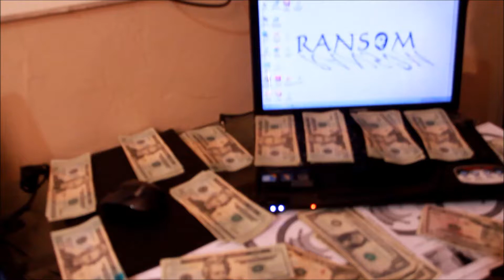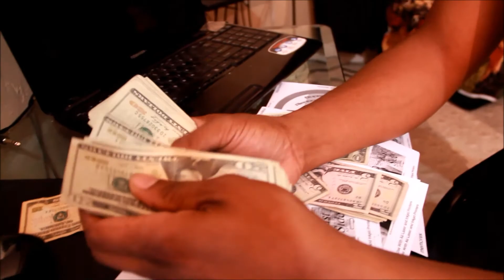Ransom Scrooge-Mike Hall interview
Ransom Scrooge spitting, talking about his career and how it all it began. Also, check out the behind the scene footage of the "Super Hard" video. This is more than a few songs, it's a chance to make something big out of something special. Get to know Ransom and get ready to support what he is doing for the great state of Oklahoma. O City and the greater East Side please stand up!!!